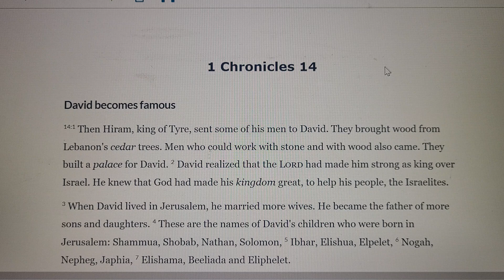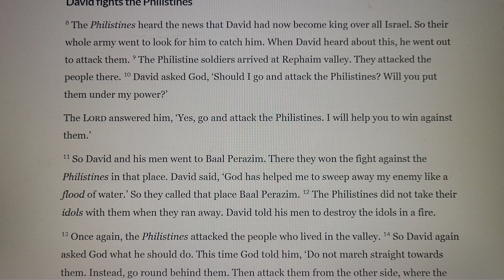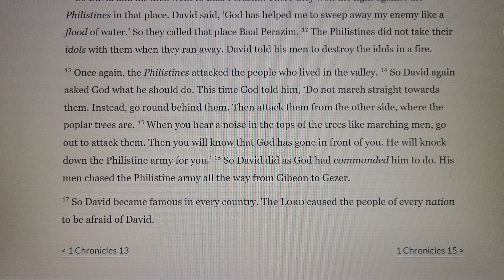1 Chronicles Chapter 14 Audio Bible 역대상 14장 성경 보면서 듣기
1 Chronicles Chapter 14 Audio Holy Bible with Text 역대상 14장 성경 보면서 듣기